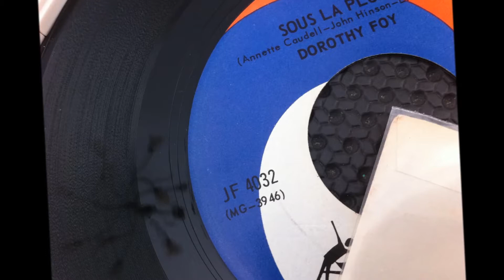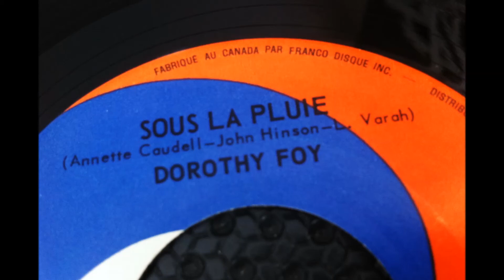DOROTHY FOY ( Dorothée FOY ) , Sous la Pluie ( rare)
DOROTHY FOY , Sous la Pluie
DOROTHY FOY , ( Dorothée FOY )  ( QueBec Sixties )
Fantastic popcorn oldies by the very-little-known-about Dorothy Foy
KILLER POPCORN OLDIES FRANCAIS RARE
KILLER POPCORN OLDIES CANADIENS
MUSIQUE ANNÉE 60 / 70 des années canadiens
 sixties Oldies 50's 'N' 60's